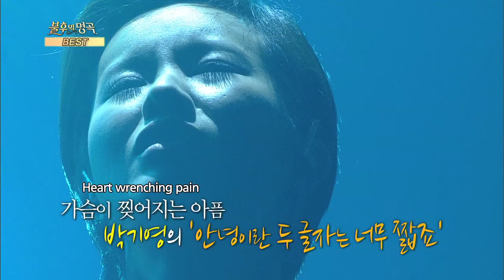Park KiYoung - Goodbye, A Word That's Too Short | 박기영 - 안녕이란 두 글자는 너무 짧죠 [Immortal Songs 2]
Park KiYoung - Goodbye, A Word That's Too Short | 박기영 - 안녕이란 두 글자는 너무 짧죠